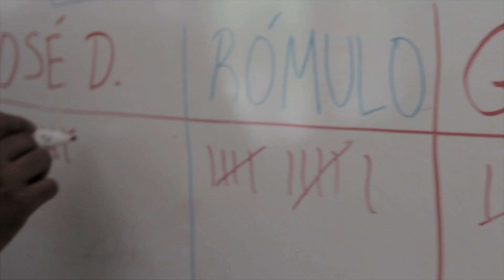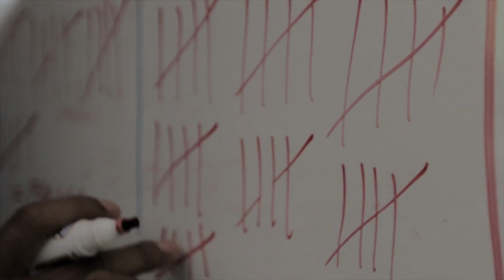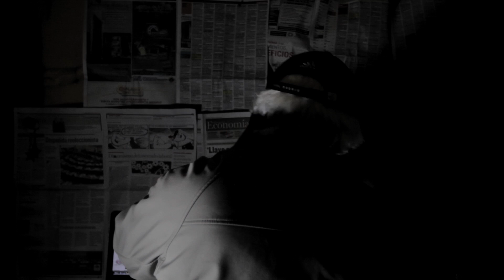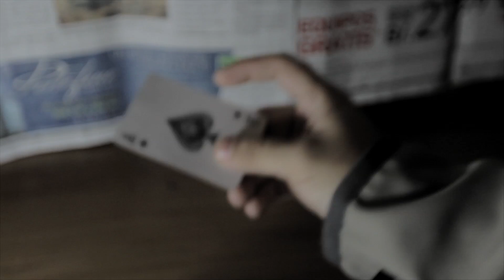LAS PRIMARIAS DEL CD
Gracias al bolígrafo TESAPEO de @ProyectoCriollo tuvimos acceso a LO QUE ES el Centro de Conteo, Reconteo y Recontraconteo del partido Cambio Democrático. Por ello podemos traerte, en EXCLUSIVA, lo que realmente ocurrió y cómo se definió.